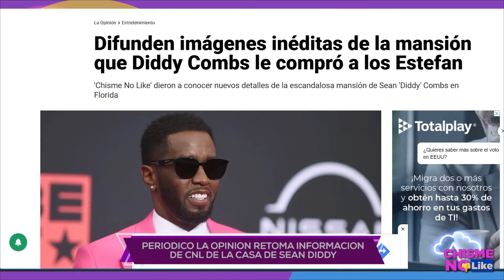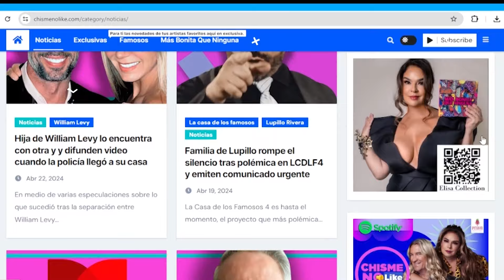EMOTIVO ENCUENTRO DE PAUL STANLEY Y MARIO BEZARES DESPUÉS DE 25 AÑOS DE LA MU3RT3 DE PACO STANLEY